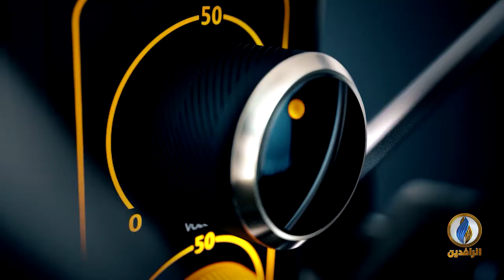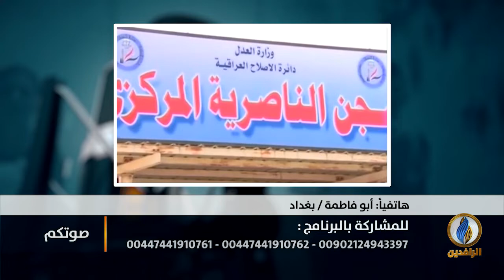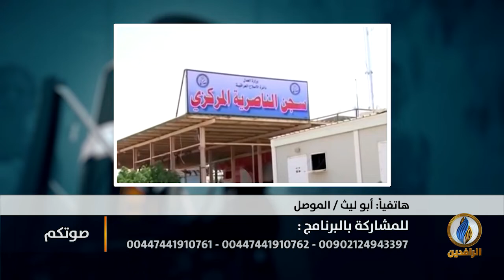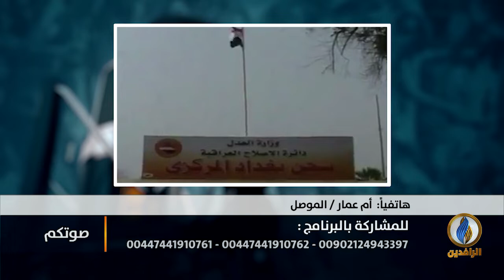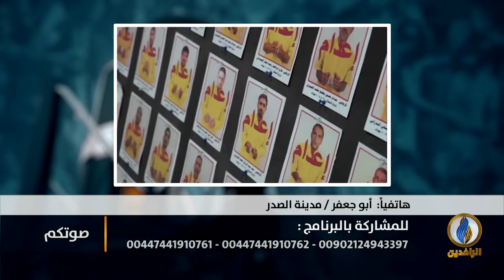صوتكم | حملات اعتقال حكومية عشوائية في مناطق متفرقة من